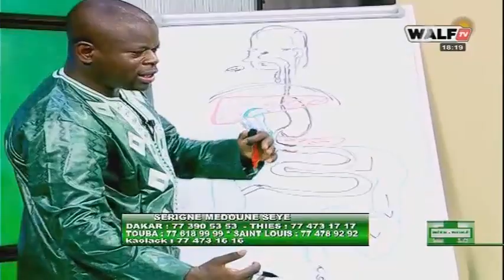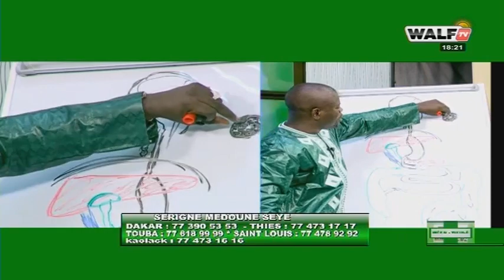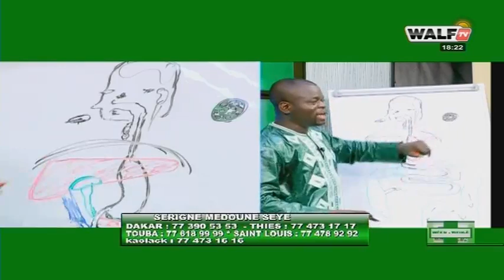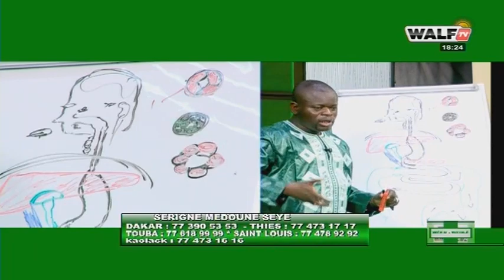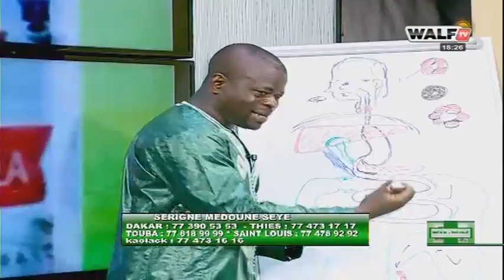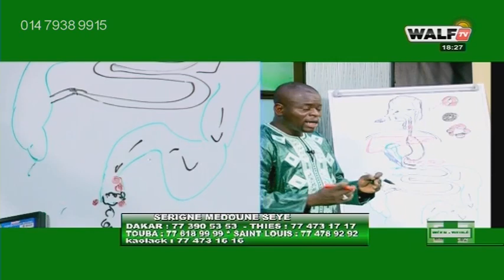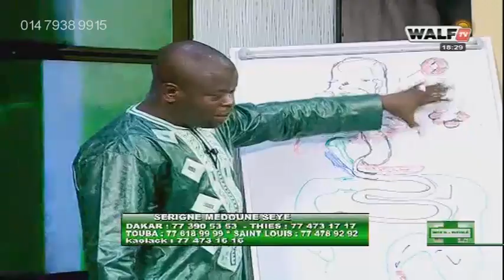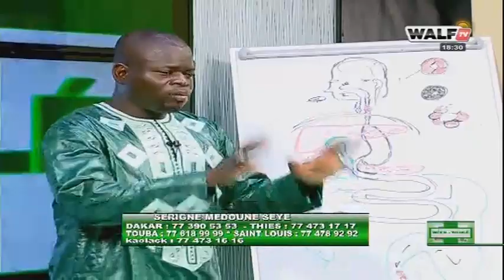Serigne Seye explique comment guerir facilement l'Hémoroide !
Pour toute maladie, il faut diagnostiquer ! Serigne Seye explique comment guerir facilement l'Hémoroide !